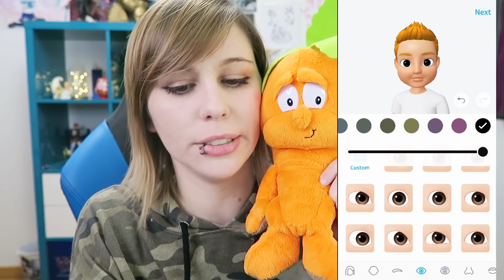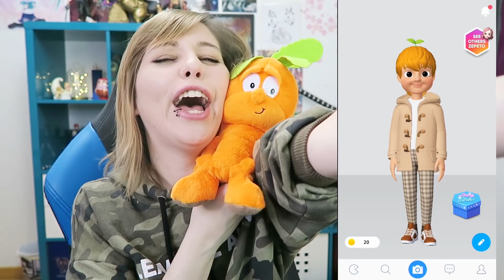ZEPETO! LA NUEVA MODA DE CONVERTIRSE EN EMOTICONO 😜